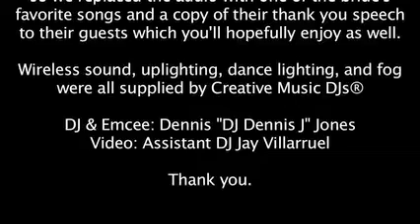san diego wedding dj video - air and space museum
San Diego wedding DJ, Dennis J, and Jay Villarruel from Creative Music DJs of San Diego, perform at Shelley and Shaun Donovan's wedding at the San Diego Air and Space Museum. CMDJs provided uplighting, dance floor lighting, and an additional wireless sound system.